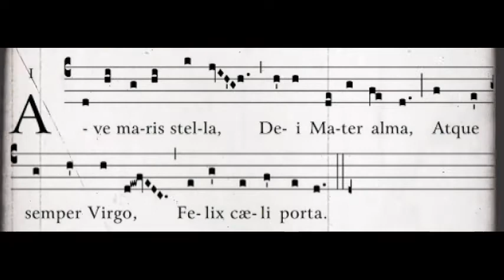AMS doxology & Palestrina Amen for Stadlmayer